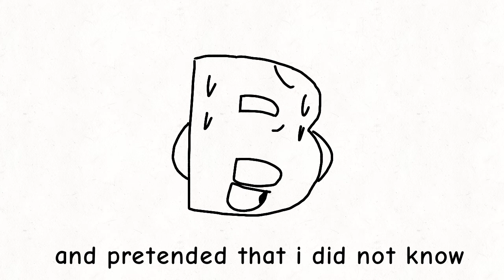Frog meme (TW!Blood)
my first video with blood